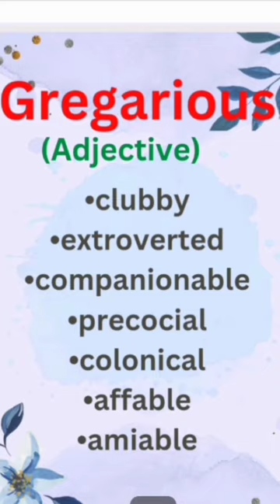Gregarious vocabulary 👍🏻 synonyms 🌈English language YouTube shorts